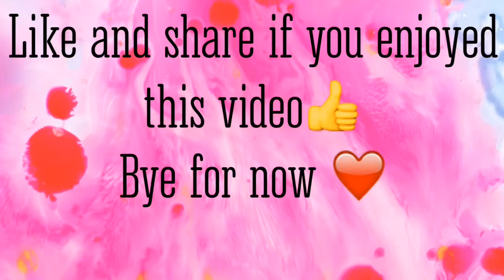DIY wall art idea tutorial / how to paint rooster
purchase artwork

materials:     Bombay black India ink
                    watercolor paper,(I used XL canson, 140lb cold press
                     9x12 in)
                     stencil (I printed image from freeimages.com onto standard glossy photo paper)
                     pencil
                     cup of clean water
                     empty ink dropper
                      glaze/wash paint brush
                      liner or detail paint brush